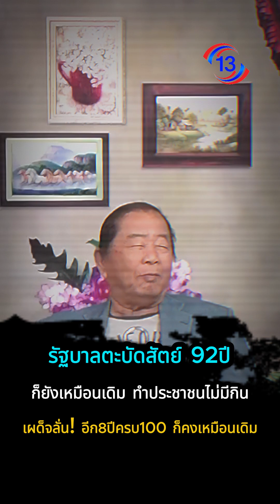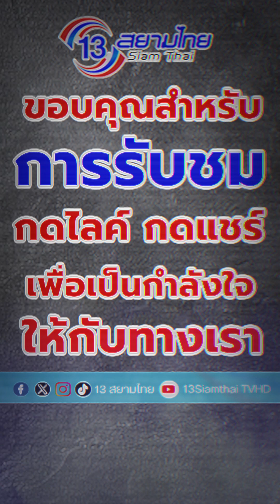รัฐบาลตะบัดสัตย์ 92ปี ก็ยังเหมือนเดิม ทำประชาชนไม่มีกิน เผด็จลั่น! อีก 8ปีครบ100 ก็คงเหมือนเดิม